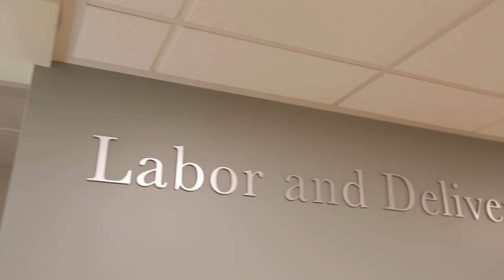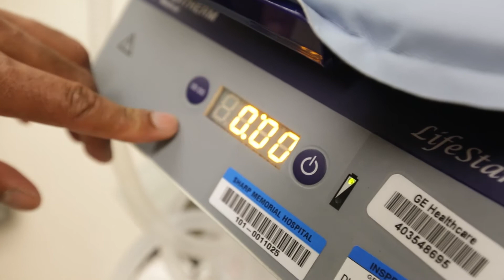Neonatal Research Institute at Sharp Mary Birch Hospital for Women & Newborns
Experts at Sharp Mary Birch Hospital for Women and Newborns established the Neonatal Research Institute (NRI) to identify and disseminate the latest evidence-based best practices for newborn care. Sharp Mary Birch is the busiest maternity hospital in California, with a baby born every hour on average.

That volume provides doctors and researchers with a unique opportunity to create a strong research infrastructure that will yield meaningful breakthroughs.

Already, breakthroughs related to cord-blood milking and delayed cord clamping have shown improvements in brain, lung, and heart function for newborns.

Now the NRI is building for the future with a clinic that will track the health outcomes of its patients through childhood, demonstrating the long-term benefits of interventions which can be initiated in the first moments of life.